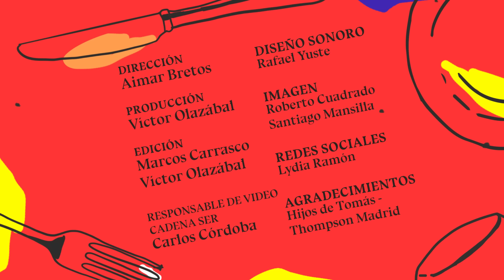La cena de los idiotés 1x36: El amor de tu vida es siempre el último